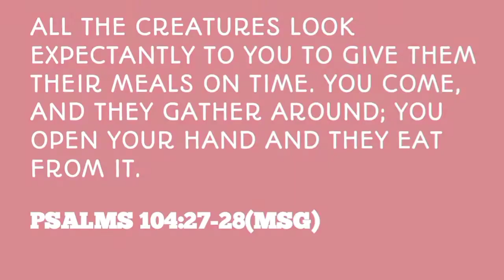Blackbird Feeding Young ones in a Nest | Time-Lapse Video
Amazing nature time-lapse video of a Common Blackbird feeding it's young ones in a nest till they are fully grown.